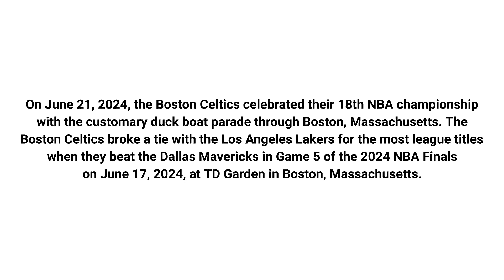Boston Celtics had a parade to celebrate 18th NBA Championship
On June 21, 2024, the Boston Celtics celebrated their 18th NBA championship with the customary duck boat parade through Boston, Massachusetts. The Boston Celtics broke a tie with the Los Angeles Lakers for the most league titles when they beat the Dallas Mavericks in Game 5 of the 2024 NBA Finals on June 17, 2024, at TD Garden in Boston, Massachusetts.